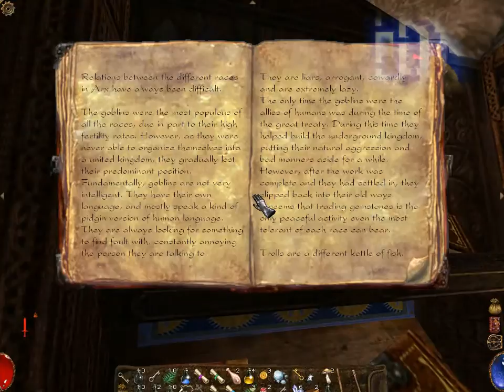Czech (retro) Let's Play - Arx Fatalis - part 34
Můj průchod RPG Arx Fatalis (2002), společně s živým komentářem.